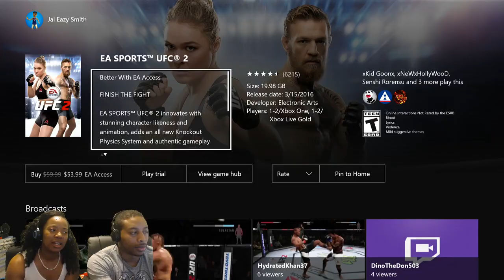Husband vs Wife - Rampage Jackson vs John Jones / Chuck Liddell vs Anthony Johnson - EA Sports UFC 2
Playing some knock out mode vs my wife.  Hope you guys enjoy